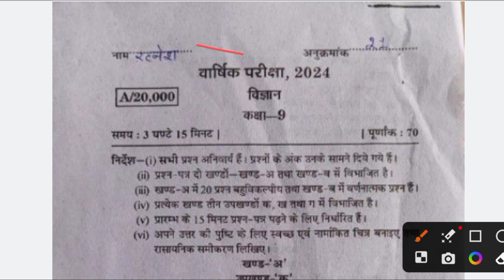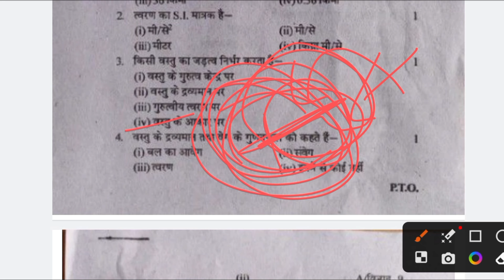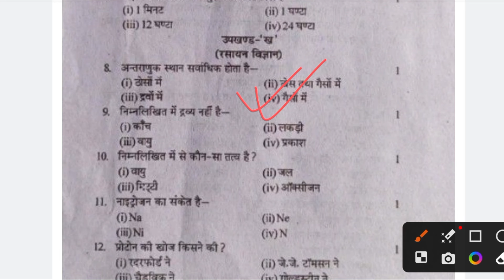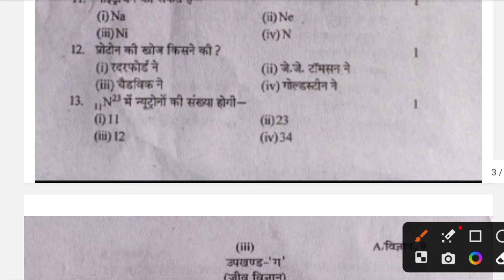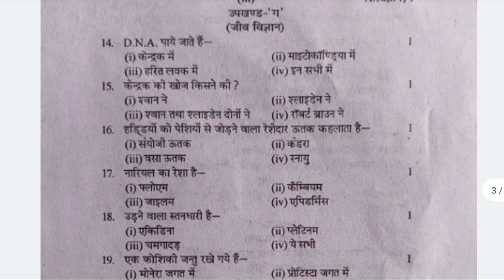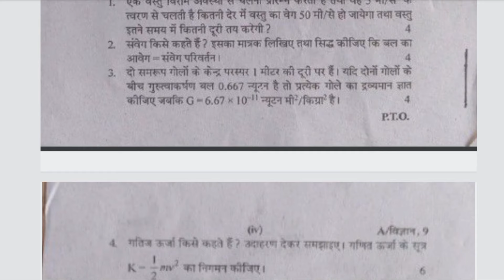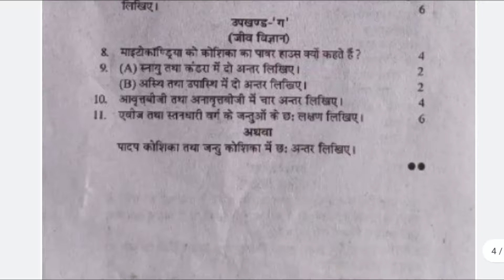कक्षा 9 विज्ञान वार्षिक परीक्षा पेपर 2024 ||class 9th Yearly paper science solution 2024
class 9 science  yearly question paper 2024
yearly science s question paper
9th science  guss paper 2024
9th science  varshik paper
9th science  varshik paper UP Board
class 9 science  yearly question paper MP Board
class 9 yearly question paper RBSE Board
class 9 yearly question paper Bihar board
ninth annual examination science  paper
annual exam paper class 9 science
annual exam paper ninth science  UP Board
class 9science svarshikpaper
9thclassscience paper
9thclassscience guesspaper
science s_annual_paper_class_9th_2023 science paper
science varshik paper
science _varshik_paper_2024
class_9_yearly_paper_science s 9th science _varshik paper_2024
class 9th science _yearly_question paper_2024
class_9_yearly_paper_science s
science s_annual_paper_class_9th_2024